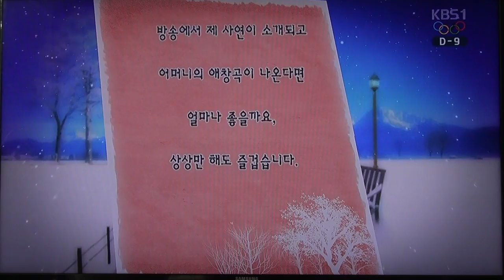가수 이자연-바다가 육지라면+백세 시대_영상감독 이상웅--2014.01.29. 00185